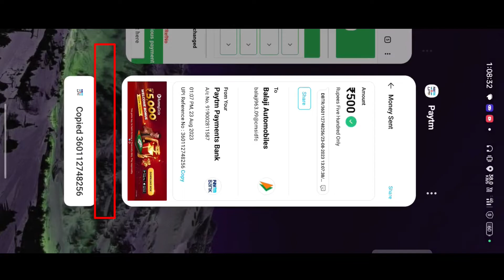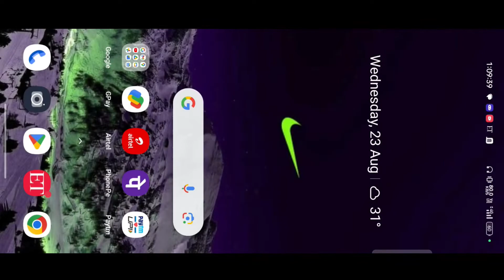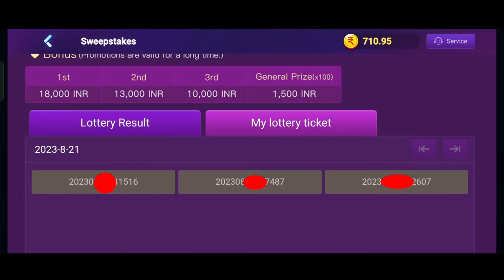Osom Casino Diposit Problem solve || Free Lottery Ticket Win Big|| Link in Discription👇💸🍻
happy ace casino kyse khale
Teen patti master kyse khale

happy ace casino mey payment getway error dikharaha hai

add money kyse kare

happy ace casino refferal and unlimited withdrawal

happy ace casino withdrawal kyse kare
happy ace casino payment getway error

game apne zimmedari se kelo
lad lag sakta hai
a66e se khalna bhaii

unlimited reffer and earning game

share and earning app

unlimited money 💸💰 game

sabse se acha daily income wala app

nmm me jiska Paisa giya oo ve khal sakte hai acha game hai

Bajaj power app fake

per day 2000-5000 income in second

fast withdrawal

daily income 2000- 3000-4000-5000 in second

partime job's

teen patti game fast withdrawal

teen patti game fast to last information

nmm froud everyone

come in the platform unlimited cash

teen patti game me withdrawal kyse kare

Paisa dabul in second

teen patti game kyse kele

best of five game kyse khale

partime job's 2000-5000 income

casino game's unlimited money 💰💲